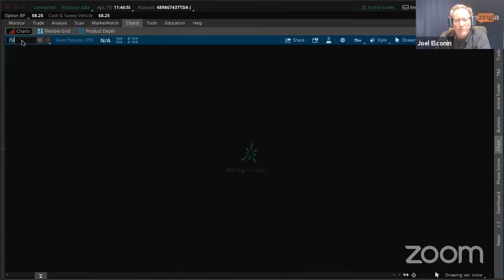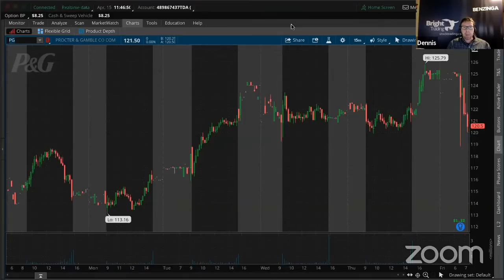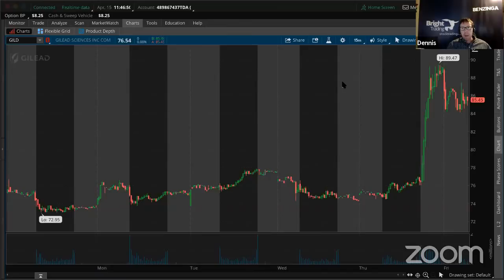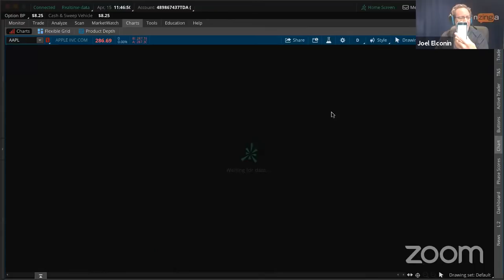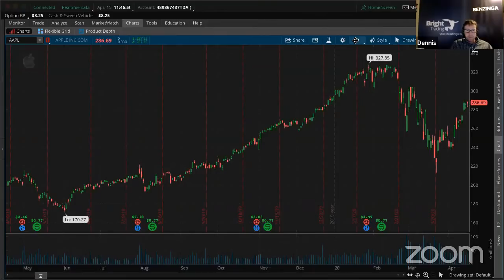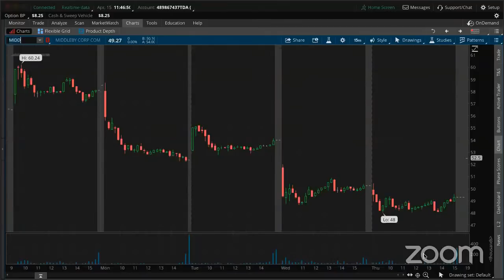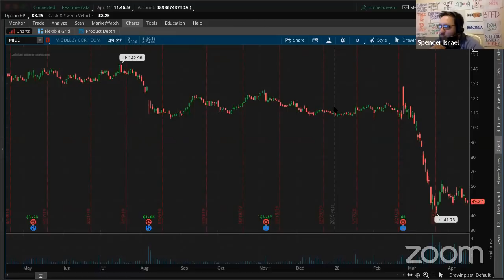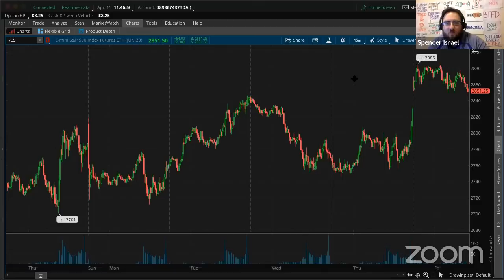PreMarket Prep for April 17: A TSLA bull and a noted shortseller join the show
- The reversal of the "COVID trade"
- How the pandemic actually helped TSLA
- Why MIDD is a short

Featured Guests:

Ross Gerber, President and CEO, GerberKaasaki

Eiad Asbahi, Founder and Portfolio Manager, Prescience Point Capital Management